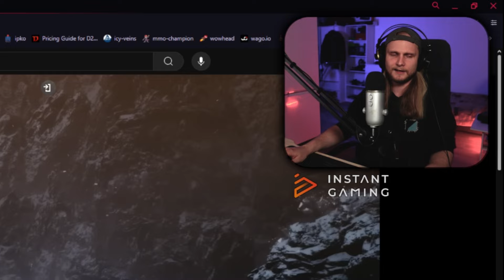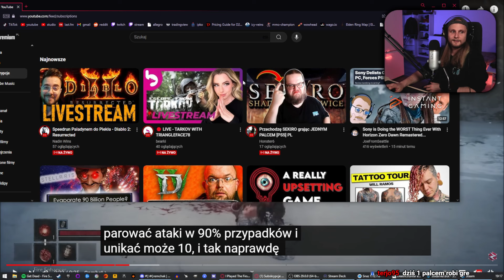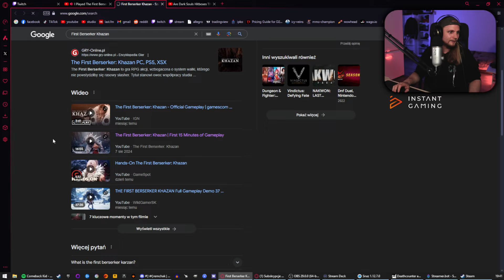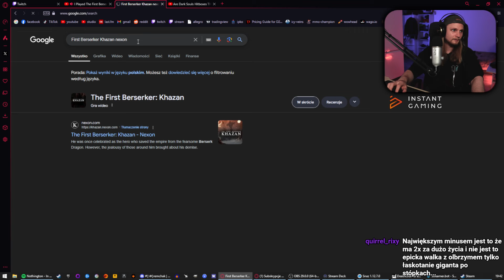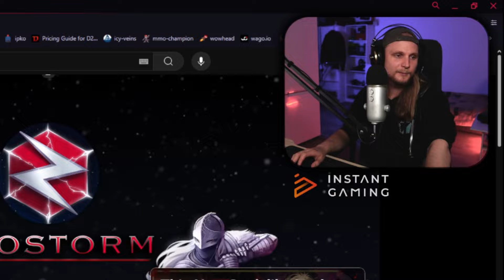FIRST BERSERKER KHAZAN będzie trudny! | Obczaj Remchak